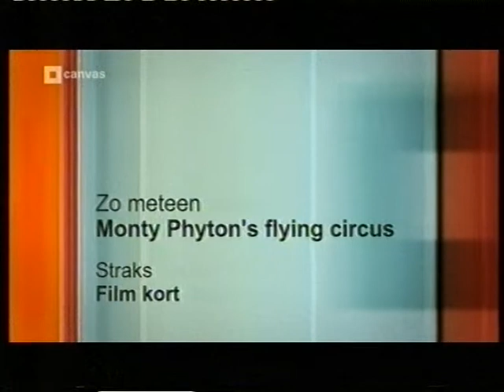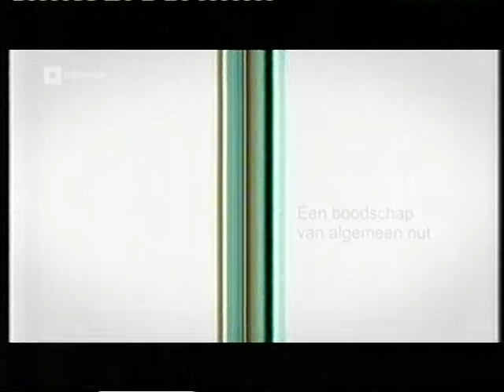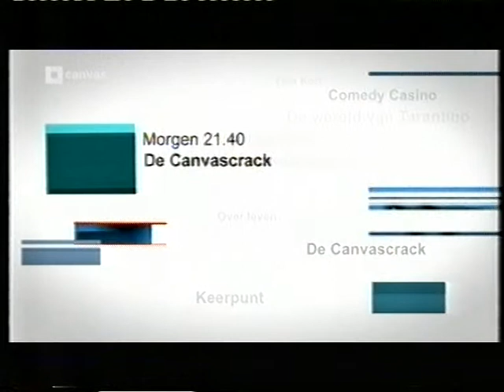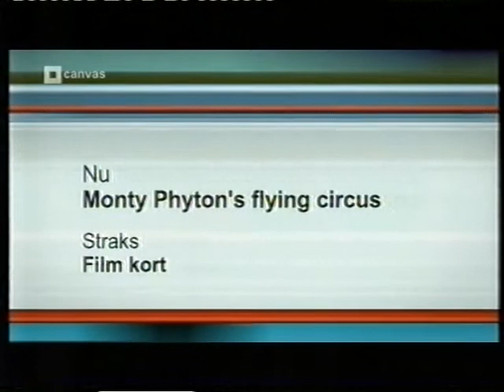VRT Canvas 12-7-2006 (2)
VRT Canvas: Canvas / programma-overzicht / Studio Brussel / Een boodschap van algemeen nut: NMBS kids on the move / vooraankondiging "Rare Streken" / vooraankondiging "De Canvascrack" / vooraankondiging "Calais, de laatste grens" / vooraankondiging "Brideshead revisited" / Canvas / aankondiging "Mony Python's Flying Circus / reclame Standaard Boekhandel